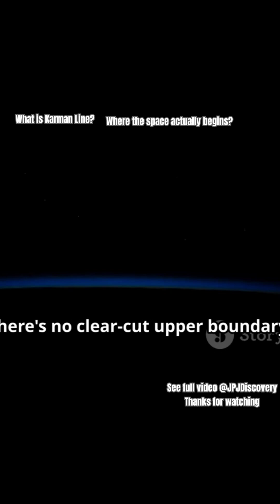What is Karman Line? Where the space actually begins...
Curious about where space truly begins? In this 2-minute video, we dive into the fascinating concept of the Kármán Line, located 62 miles (100 kilometers) above sea level. Explore the debate surrounding this boundary and discover why different organizations, like NASA and the Fédération Aéronautique Internationale, have varying definitions of 'space'. From the thinning atmosphere to the intricate relationship between speed and gravity, we break down the science behind this celestial frontier. Learn how the Kármán Line shapes our understanding of aerospace and space exploration, as well as the implications for astronauts and technology.